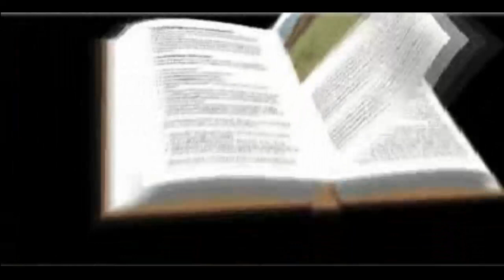ጎዳተኔ - ሊዲያ በየነ ll Godatene - Lidya Beyene Wolaytgna Protestant Song 2020 Official video clip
የጌታ ሠላም ከናንተ ጋር ይሁን...
Humble Production Channel //Wolayta Sodo, Ethiopia//